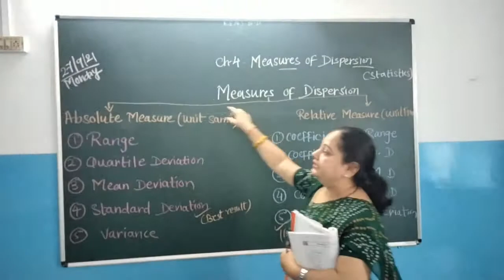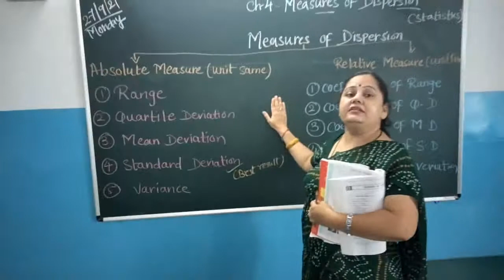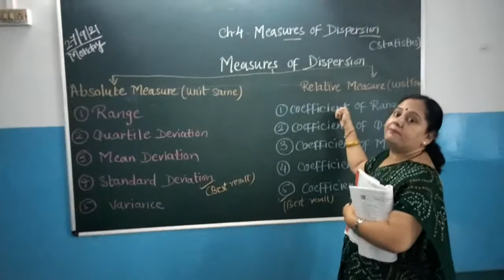RITIKA DAVE STD 11 STATISTICS CHAPTER 4 MEASURES OF DISPERSION.(TYPES)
RITIKA DAVE STD 11 STATISTICS CHAPTER 4 MEASURES OF DISPERSION.
ABSOLUTE DISPERSION (TYPES)
RELATIVE DISPERSION ( TYPES)